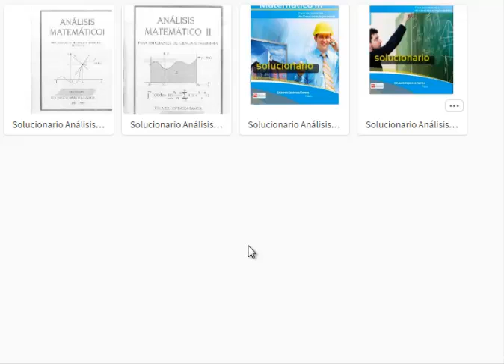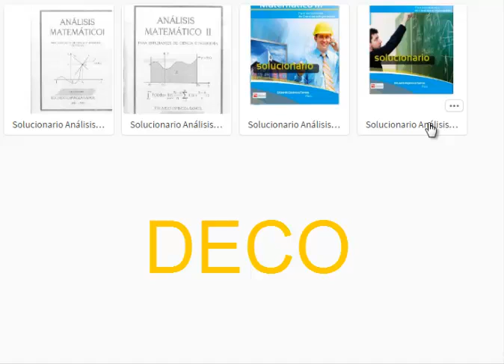SOLUCIONAROS DE ANÁLISIS MATEMÁTICO DE ESPINOZO RAMOS